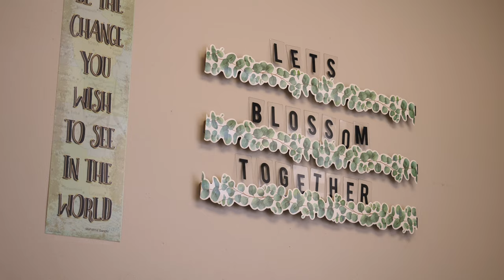The Next Steps to Launching Our High School with Principal Blevins | Why Annoor Fundraiser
As we gear up to launch our new High School in Fall 2022, learn from Mr. Blevins what steps we are taking to provide a rich, interactive program for our newest additions to the school. Interested for your child to attend?

About "Why Annoor Academy?": On December 5, 2021, Annoor Academy of Knoxville held an online student-led fundraiser to answer an important question: Why do students and teachers love Annoor Academy?

🔔 Enjoy our content?

Annoor Academy is a private Islamic School established in 1998 in Knoxville, Tennessee. Annoor Academy serves toddlers through 12th Grade. We are dedicated to providing students with an excellent academic education in an Islamic environment.

🔹 Also on Facebook, Instagram, and Twitter @annooracademy